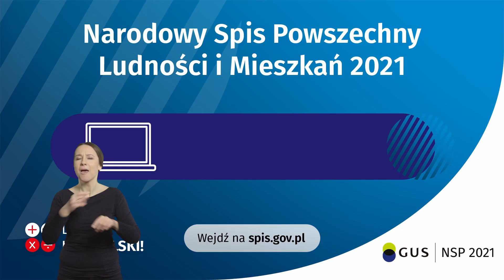Spot NSP 2021 – wersja z tłumaczem j. migowego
Trwa Narodowy Spis Powszechny Ludności i Mieszkań 2021.
Wejdź na spis.gov.pl i spisz się przez internet już dziś.